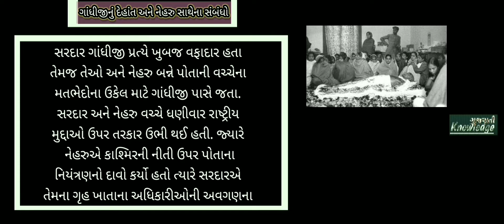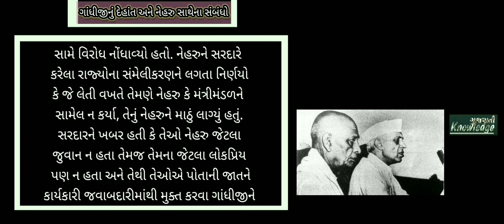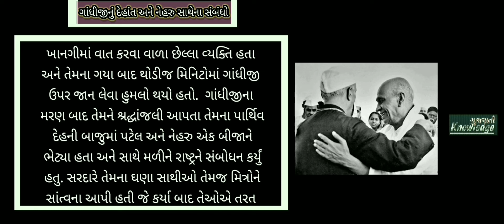Part 37 ગાંધીજીનું દેહાંત અને નેહરુ સાથે સંબંધો ! Sardar Vallabhbhai Patel History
All Data And Wikipedia And Official Website And Original Books and Natural Data

All Images and Background Pixbay Website Download

You Problem Please Contact